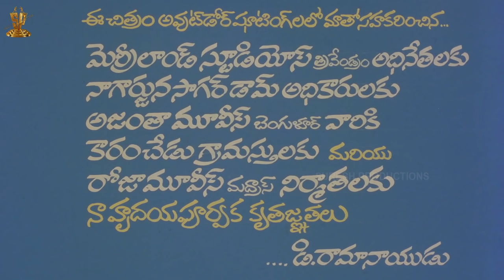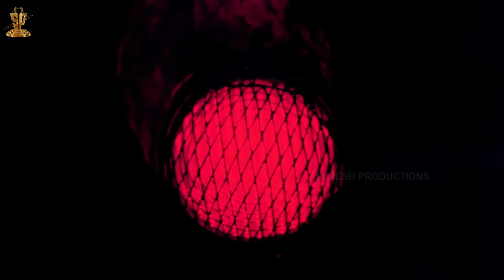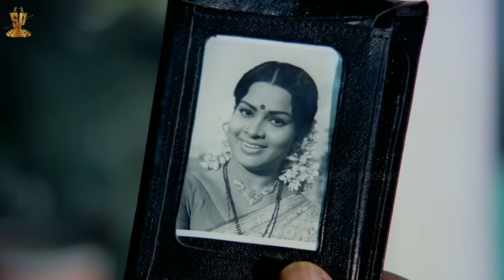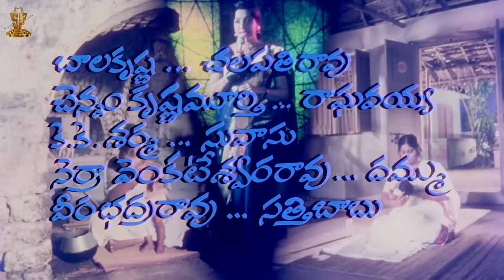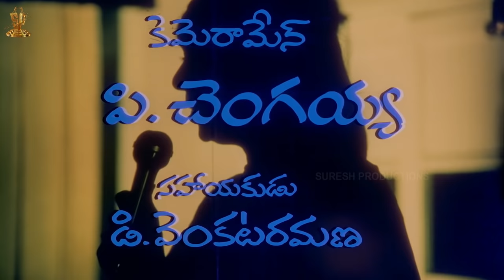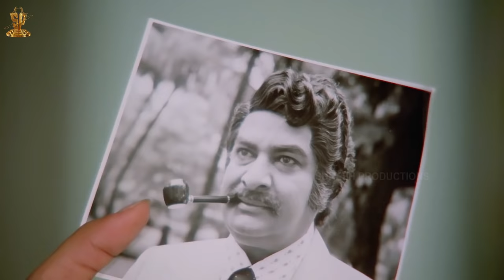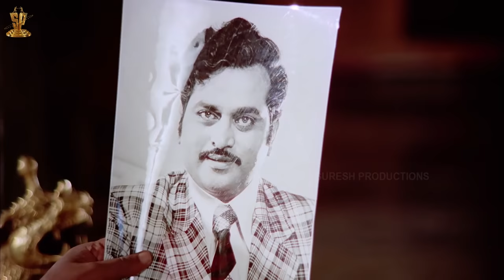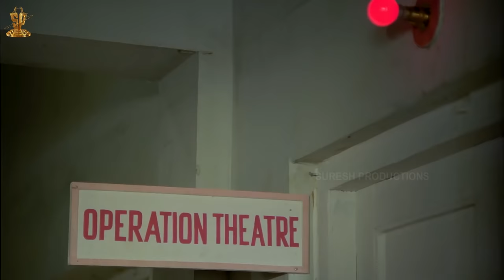Kaksha Telugu Movie Full HD | Sobhan Babu | Sridevi | Latest Telugu Movies | Suresh Productions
Kaksha Telugu Movie Full HD | SobhanBabu | Sridevi | Latest Telugu Movies | Suresh Productions

Kaksha Telugu film stars Sobhan Babu, Murali Mohan, Sridevi, Allu Ramalingaiah and Jayachitra  in lead roles. Directed by VC Guhanathan. Produced by Rama Naidu.